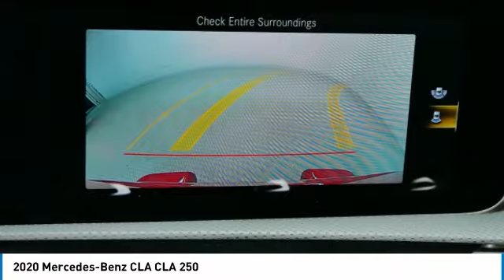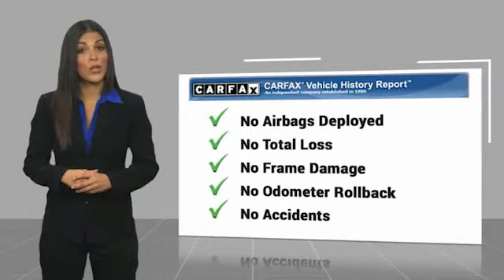2020 Mercedes-Benz CLA CLA 250 Minnetonka Minneapolis Wayzata,MN 6153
Sears Imports
13500 Wayzata Blvd

AMG Line, AMG Body Styling, Auto-Dimming Rearview & Driver-Side Mirrors, Black Headliner, Blind Spot Assist, Burmester Surround Sound System, Direct-Steer System, Floor Mats in Black w/AMG Inscription, Galvanized Shift Paddles, Head-Up Display, Lowered Comfort Suspension, MB Navigation, MBUX Augmented Video for Navigation, Multifunction Sport Nappa Leather Steering Wheel, Multimedia Package, Power Folding Side Mirrors, Premium Package, Traffic Sign Assist, Wheels: 18 Twin 5-Spoke Alloy w/Black Accents. Recent Arrival! 23/33 City/Highway MPG** CARFAX ONE OWNER **, ** CARFAX CLEAN TITLE **, 10.25 Digital Instrument Cluster, 64-Color Interior Ambient Lighting, brbrbr2020 Mercedes-Benz CLA 250 4MATIC